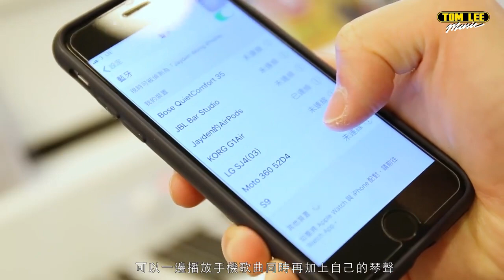KORG G1 Air 數碼鋼琴 ─ 你嘅專屬音響系統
呢部全日本製造嘅 Korg G1 Air 數碼鋼琴採用咗三種世界級鋼琴嘅音色，可以為用家提供唔同風格音色嘅選擇；另外佢亦都配置咗 RH3 逐級配重琴鍵，模仿傳統鋼琴琴鍵嘅觸感，幫助用家彈奏音階嘅時候更輕鬆，仲係 Korg 獨家研發嘅技術嚟架！